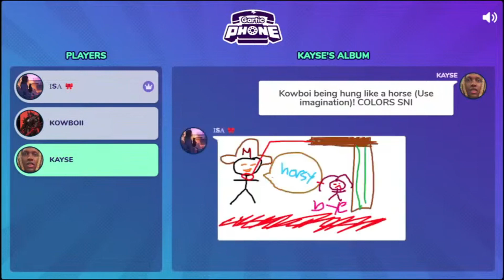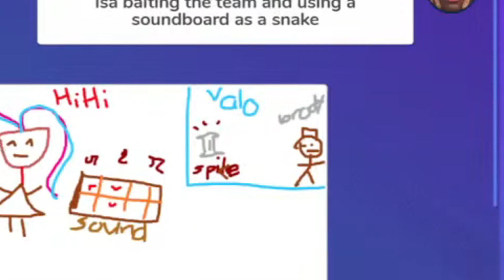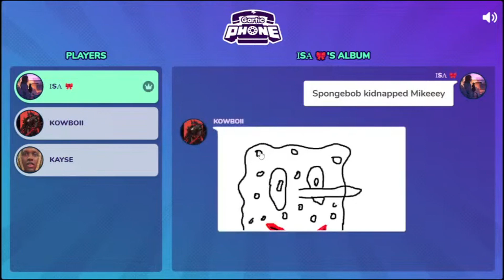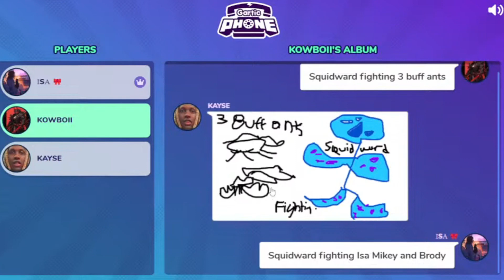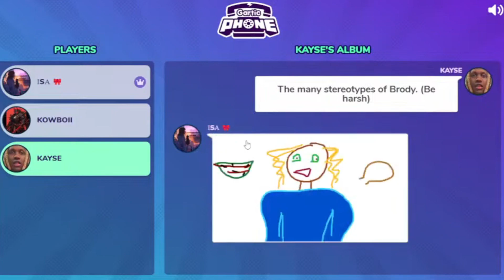OUR FIRST TIME IN GARTIC PHONE!!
Something to change up what we do. Although the VOD got deleted, we had a pretty fun time no one will see (but me ). Hope you enjoyed it!